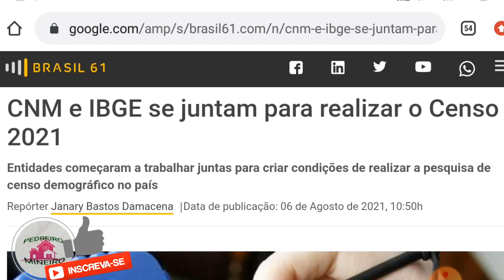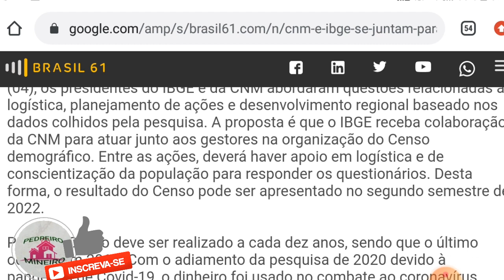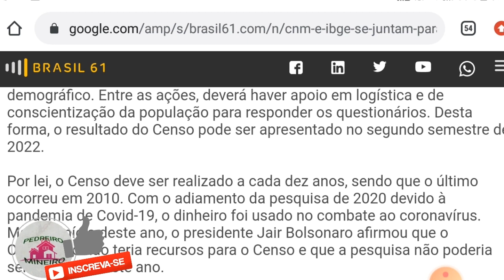IBGE e CNM se JUNTAM P/ AGILIZAR REALIZAÇÃO DO CENSO 2022...